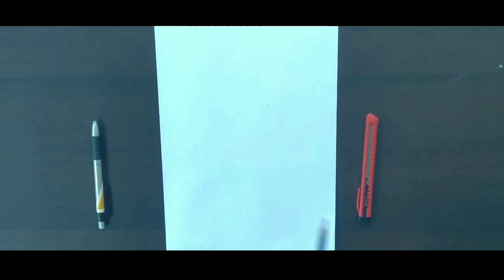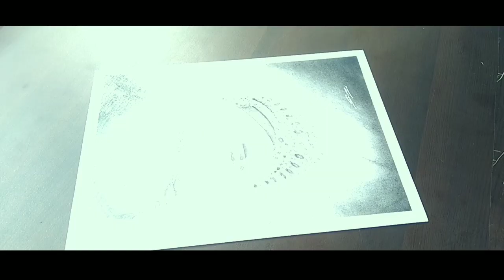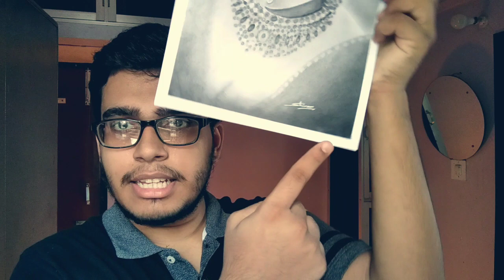Pencil Potrait Artwork || Timelaps video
Hi everyone,
 Shivam this side, in this video I am making something different or unique content which is related to pencil portrait.
As you know that I love portrait drawings so that's why there's a video on this topic and I hope you love it.
Hope you enjoyed this video if there is any issue or any feedback you are freely welcomed to the comment box, comment your reviews ,comment your demands ,everything you want hope you love this video please give a LIKE  and SHARE this video with your friends
SHIVAM
{ARTIST.io}
Background Music
[8:13 PM, 9/12/2020] Shivam: pencil portrait drawings portrait drawings made by pencil pencil artwork drawing of portrait portrait artwork with pencils pencil art work shading pencil shading shading by pencils
[8:14 PM, 9/12/2020] Shivam: Portrait drawings portrait drawing tutorial for beginners portrait drawing tutorial portrait drawing for beginners portrait drawing easy portrait Drawing colour pencil portrait drawing tips portrait drawing watercolor portrait drawing Malayalam portrait drawing tutorial for beginners in Tamil portrait drawing grid method portrait drawing basics portrait drawing tutorial for beginners in Hindi portrait drawing time lapse portrait drawing for kids Potter drawing for beginners part 1 portrait [27/06, 8:21 PM] Shivam Ray: this realistic drawing could change your artwork making your drawing look awesome